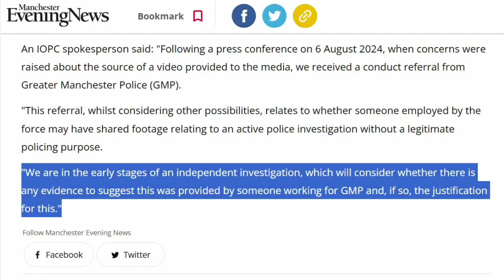Where Is the Real Outrage with What Happened at Manchester Airport?